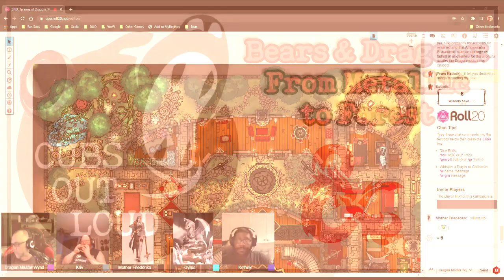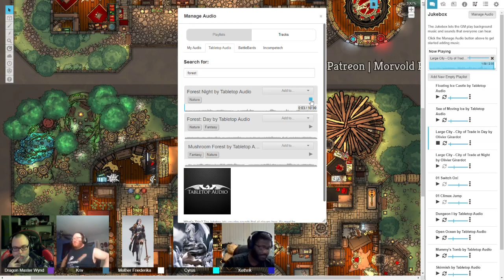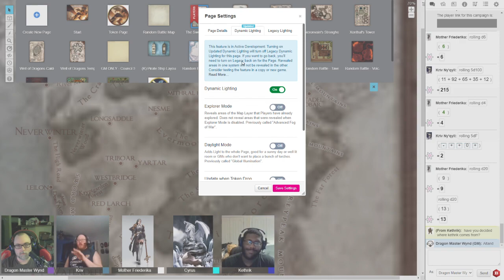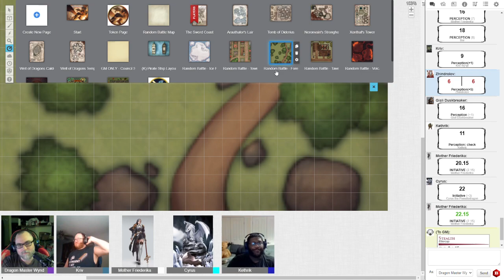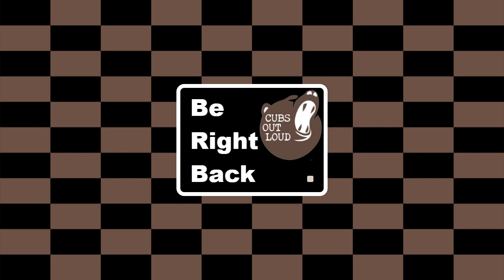B&D031: From Metallic To Forest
The Pyre of Faith return from the Council of Metallics and immediate head to the Misty Forest to investigate raid by the Cult of the Dragon.